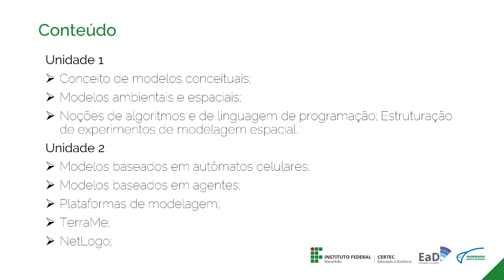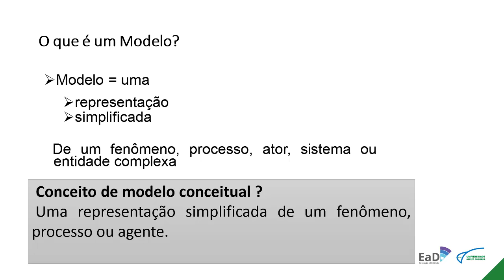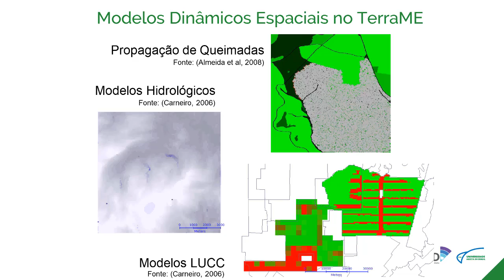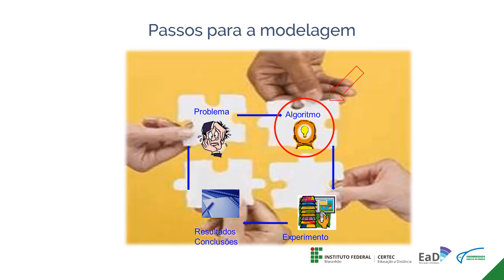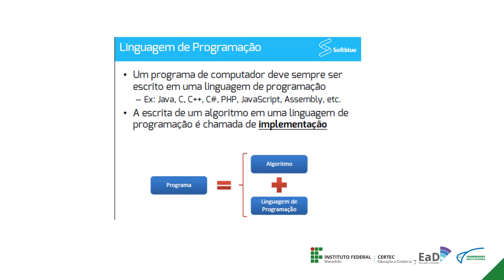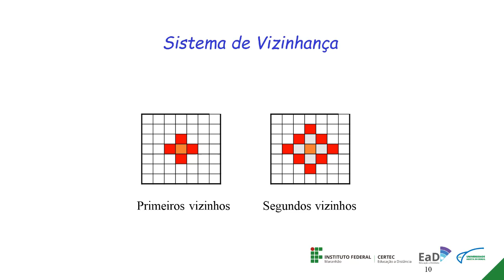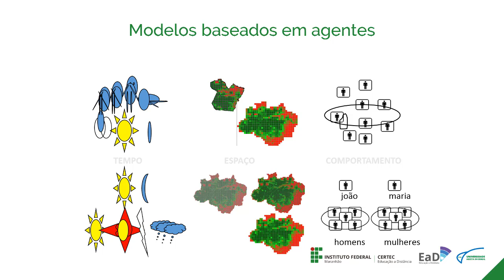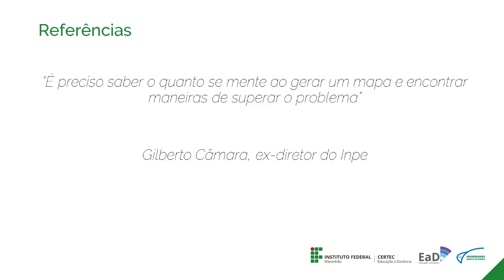Prof. Denilson Bezerra - Aula de Encerramento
Especialização em Geoprocessamento - Modelagem e Simulação